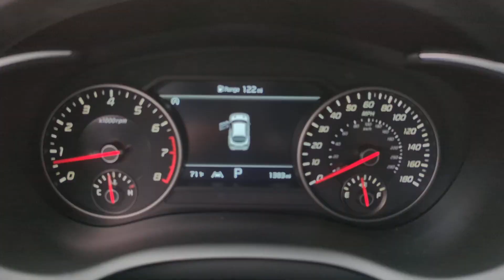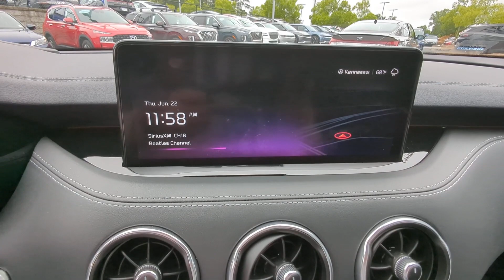2023 Kia Stinger Kennesaw, Marietta, Woodstock, Acworth, Roswell, GA G1790A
Ceramic Silver Used 2023 Kia Stinger GT2 available in Kennesaw, Georgia at Hyundai of Kennesaw. Servicng the Marietta, Woodstock, Acworth, Roswell, GA area.

Recent Arrival! Priced below KBB Fair Purchase Price! Odometer is 5254 miles below market average!brbrBluetooth Hands Free Apple CarPlay & Android Auto Auto High-beam Headlights Auto tilt-away steering wheel Electronic Stability Control Emergency communication system Fully automatic headlights Garage door transmitter: HomeLink Heads-Up Display Heated & Ventilated Front Bucket Seats Heated door mirrors Heated rear seats Memory seat Nappa Leather Seat Trim Navigation System Power driver seat Power Liftgate Power moonroof Radio: harmon/kardon AM/FM/MP3/HD Audio System Rain sensing wipers Remote keyless entry Steering wheel memory Steering wheel mounted audio controls Turn signal indicator mirrors Ventilated front seats Wheels: 8.0J x 19 Front/8.5J x 19 Rear Spire Alloy. Clean CARFAX. CARFAX One-Owner.brbrCeramic Silver 2023 Kia Stinger GT2 AWD 3.3L V6 DGIbrbrbr*Please contact dealer for full details. All prices do not include taxes estimated tax fees dealer documentary fee certification costs reconditioning costs and any installed equipment. *Limited warranties see dealer for details.